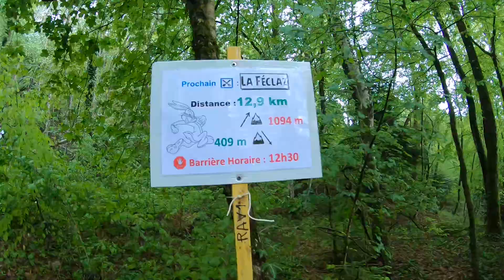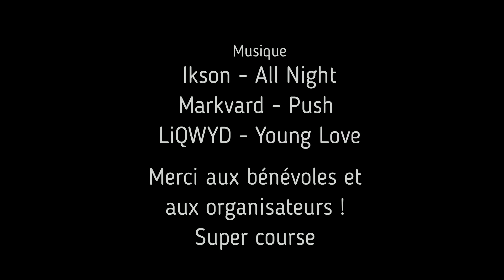Trail nivolet 2019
Trail du Nivolet revard 2019
50km 2900 d + réalisé en 7h25